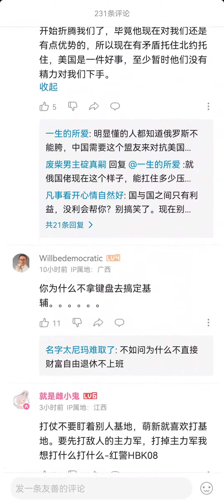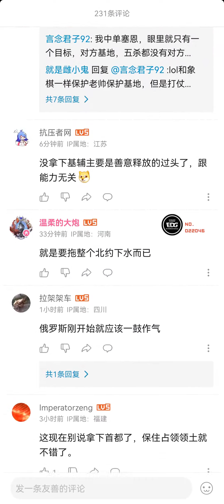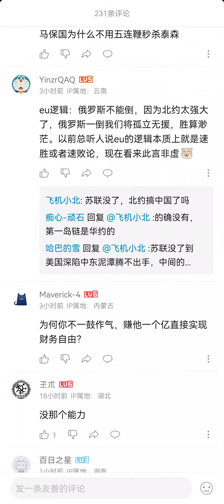为什么俄罗斯不打下基辅？是善良吗？【俄罗斯侵略乌克兰】